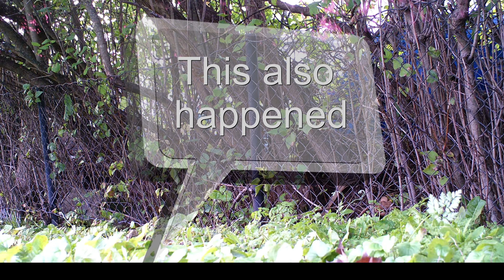Pheasant Wild Cam Time | Alive Mode Channel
Pheasants in wild from boom, trail cam time. Later in the video someone has something important to say .
Some audio on.